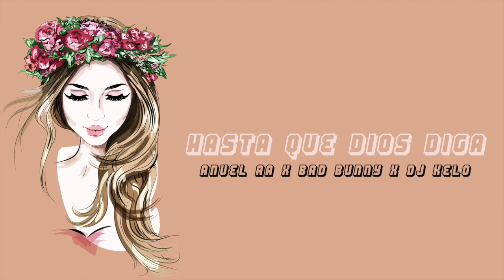HASTA QUE DIOS DIGA REMIX CUMBIA ANUEL AA x BAD BUNNY / DJ KELO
•  DJ Kelo

✉ MGMT Emma Danese